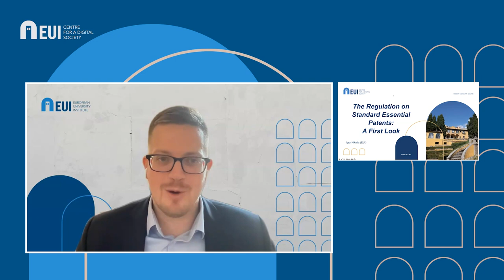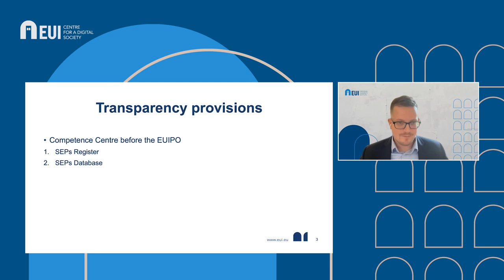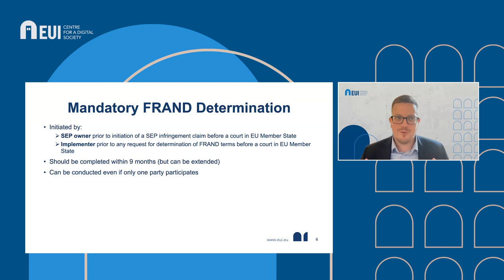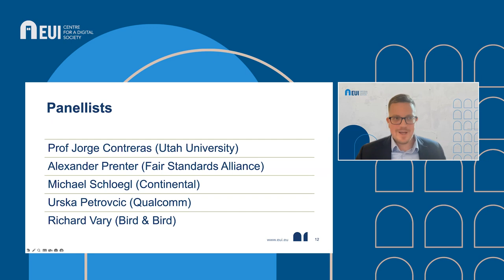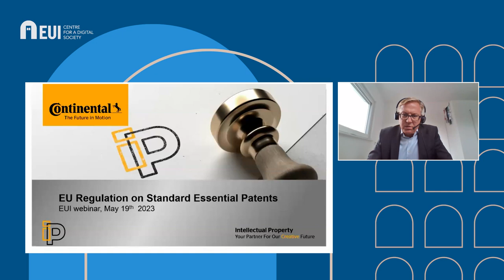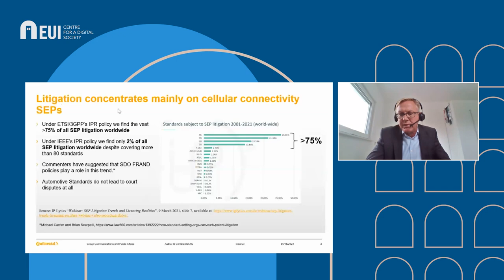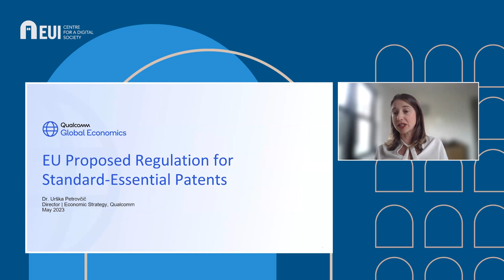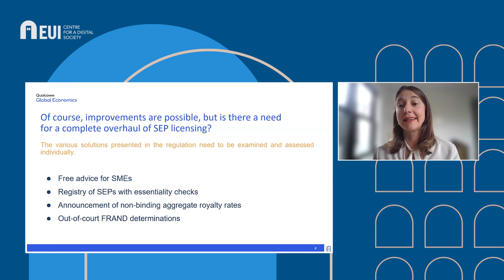First impressions on the proposed Regulation on Standard Essential Patents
Watch an engaged and high-level discussion on the new Regulation on Standard Essential Patents!

In this online seminar organised by the Centre for a Digital Society, academics and industry representatives gathered to share their first impressions on the proposed regulation, which was unveiled by the European Commission on 23 April 2023.